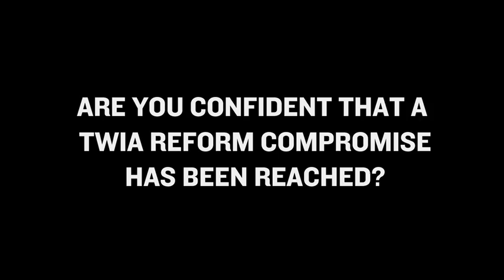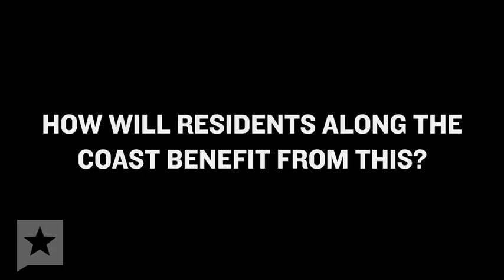Video: Lawmakers Optimistic About Windstorm Deal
June 27, 2011  Texas lawmakers are optimistic about Texas Windstorm Insurance Association compromise.